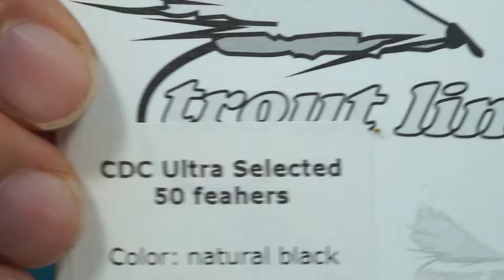Hot Spot Olive CDC Emerger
Hook: Maruto D23 BL #18-20 most often used
Thread: 70 Den Hot Orange
Body: Troutline Herl in any color you like, I prefer golden olive
Ribbing: Elastic Thread in yellow
Wing: made of one CDC Feather -natural black, natural grey or khaki Campbell
Thorax: Pure Squirrel Dubbing in natural  color or yellow color